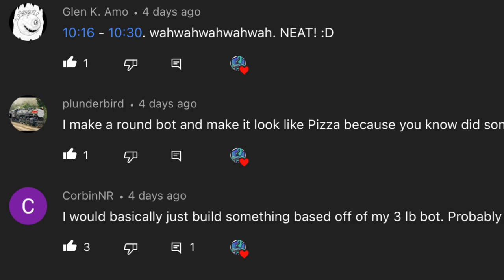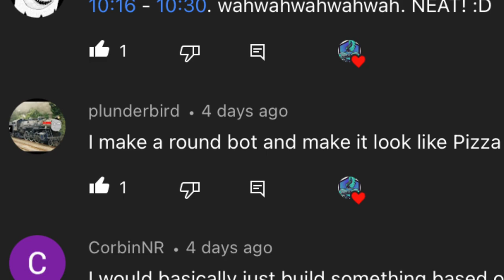There's A GLITCH In The System! [Builder Blog Ep 57]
ANOTHER BATTLEBOTS CROSSOVER EVENT!

This week we are meeting with GLITCH! to look inside the omni-directional drum spinner that DESTROYED Hydra this season!

We take the first behind the scenes look into the creation of Glitch and ask all the most important questions. Why Omni Drive? How did you feel about the matchup against Hydra? And plenty more.